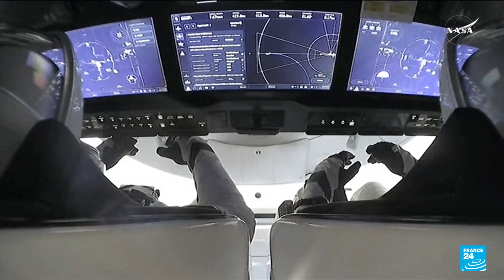NASA astronauts return to Earth on SpaceX capsule after 9-month space marathon • FRANCE 24 English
NASA astronauts Butch Wilmore and Suni Williams made a successful splashdown on Tuesday evening, nine months after technical problems with their spacecraft upended what was supposed to be a week-long test mission.